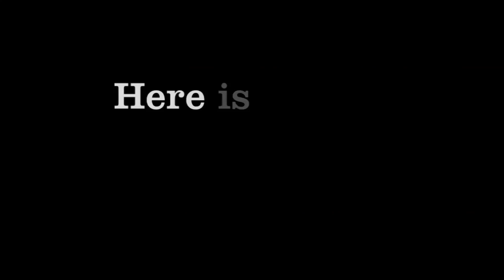Compilation #2 (Ken Craft and Chris Honeycutt)